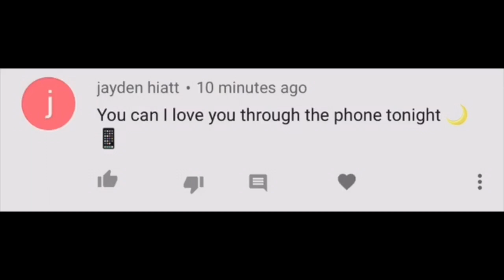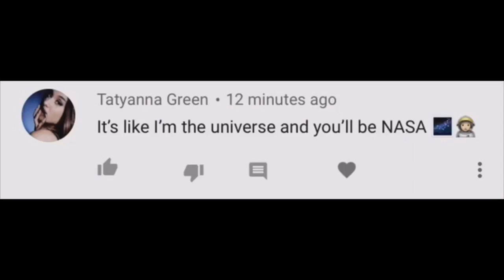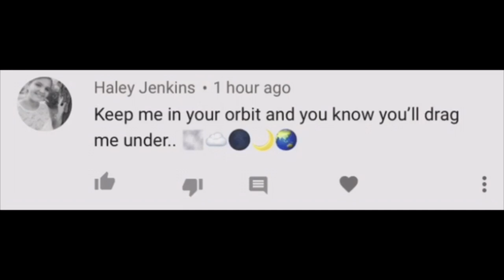Ariana Grande - NASA (lyrics - fan made)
much love to everyone who was involved in this 🖤🖤